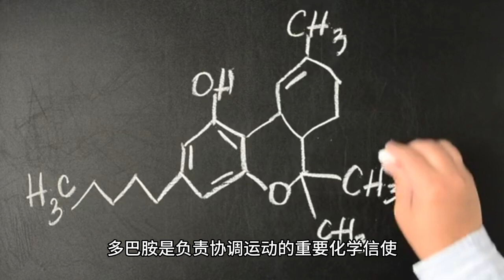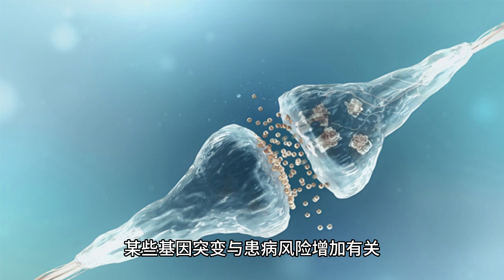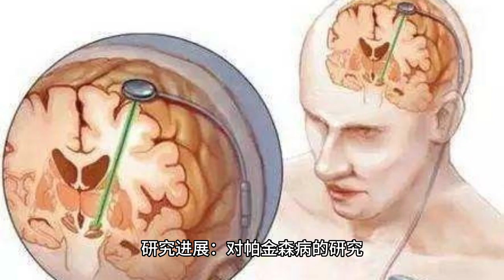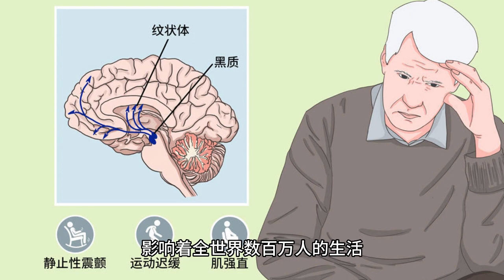了解 Parkinson's Disease 驾驭帕金森病：揭开复杂的面纱，拥抱希望 (5 分钟微学习)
Navigating Parkinson's Disease: Unraveling the Complexity and Embracing Hope

帕金森病是一种慢性进行性神经系统疾病，影响着全世界数百万人。 作为一种影响运动和生活质量的疾病，帕金森病给个人及其所爱的人带来了独特的挑战。 在本视频中，我们将深入探讨帕金森病的复杂性，探索其症状、病因、当前的治疗方案以及为更光明的未来带来希望的正在进行的研究工作。